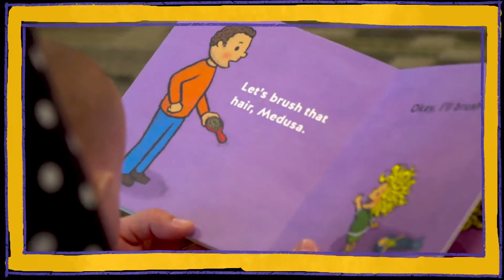Buckeye Public Library System StoryTime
The Buckeye Public Library System offers a fun and engaging Babytime and Storytime. Our Babytime is designed for children age 0-18 months and the Storytime is tailored for children age 2-5. Check our online calendar to find dates and times for Storytime and Babytime. Also, Don't forget to check the library calendar for other early literacy events and programs like Storytime with Santa, and Costume Storytime.

Schedule 👉 buckeyeaz.gov/library